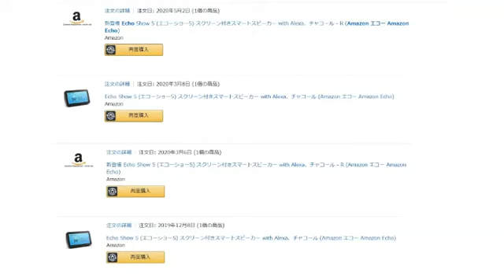女性のための消費生活防衛法 ４